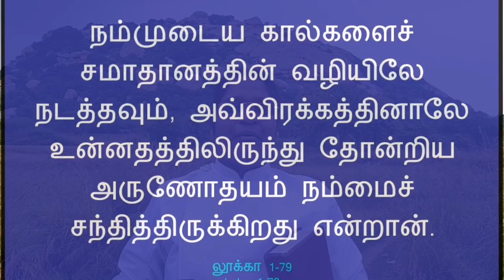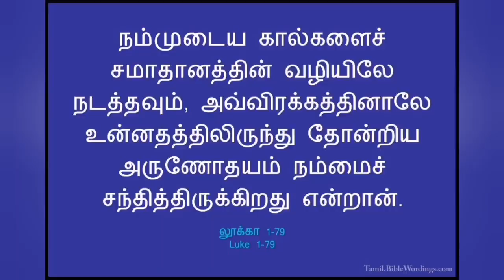தினம் ஒரு சிந்தனை; 21.12.2020; Rev.S. CHRISTY MALARVIZHI, CSI PAMMAL PASTORATE.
லூக்கா 1.79
நம்முடைய கால்களைச் சமாதானத்தின் வழியிலே நடத்தவும், அவ்விரக்கத்தினாலே உன்னதத்திலிருந்து தோன்றிய அருணோதயம் நம்மைச் சந்தித்திருக்கிறது என்றான்.